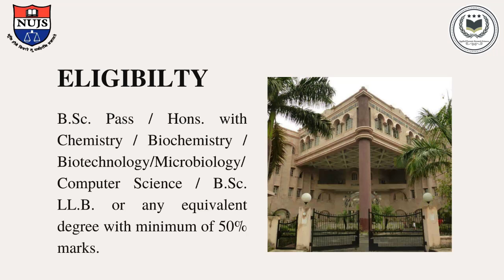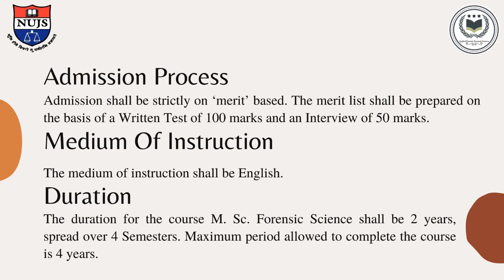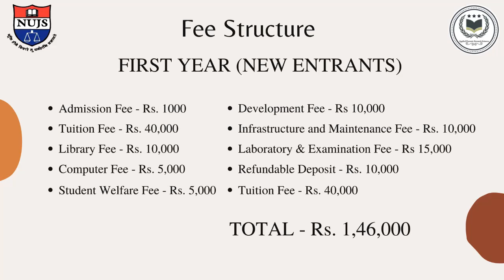Addmission open 22-23!West Bengal National University of juridical Sciences! Forensic science!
Here's is the new YouTube video of the BSc & MSc Forensic Science Admission 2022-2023 Session In India.

 *FORENSIC SCIENCE UNIVERSITY/COLLEGE*_

Go watch and clear your admission doubts regarding *college admission , fees structure, registration form* etc.

Here 👇
This is Top 10 Youtube Videos of Applied Forensic Research Sciences Hope it is very useful for you so you can watch it in our youtube channel as well as website .